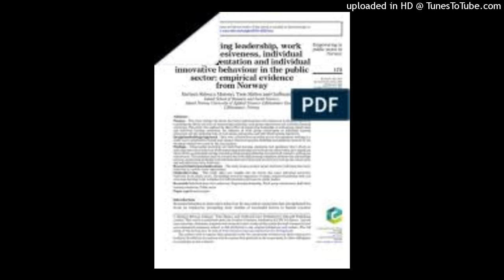Critically examine variants of feminist interpretations on gendered analysis of women’s subordinates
Critically examine variants of feminist interpretations on gendered analysis of women’s subordinates with reference of Yubraj luintel 2006